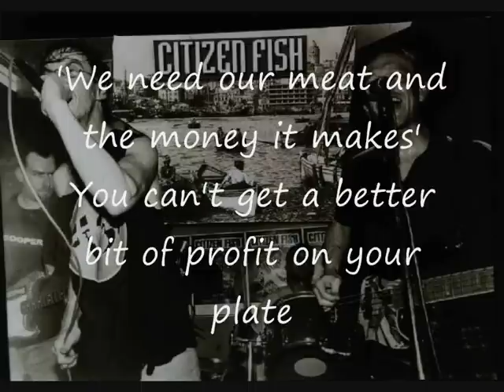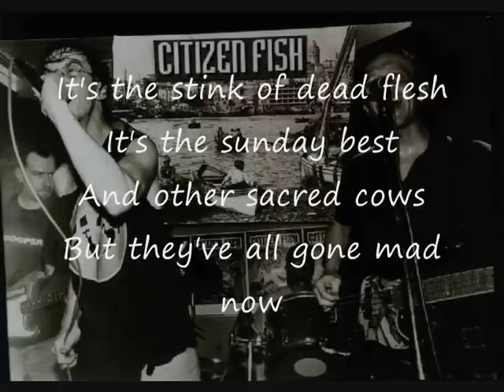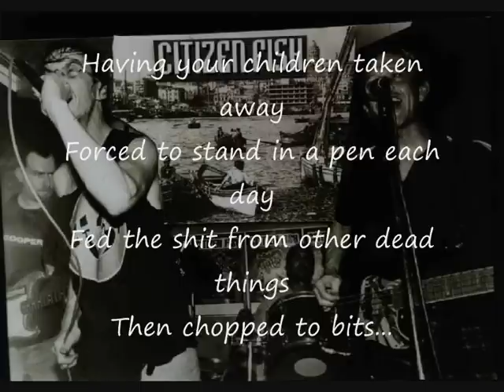Citizen Fish - Sacred Cows (With Lyrics)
Headlines all went mad cow disease sensation
Bseized by panic in a big meat-eating nation

They told us beef was safe then told us not to eat it
Got banned from exportation but not from the supermarket
Before someone else died
But the people they all cried
'We need our meat and the money it makes'
You can't get a better bit of profit on your plate

Frightening to see how money and tradition
Can over-ride the facts and force a position

Now stickers in four-wheeled vehicles say
'I'm proud to eat beef' instead of
'My other car's polluting as well'
So much that it's fucking up the food chain, hell
What's that taste? It's animal waste
The look on your face says 'What's that smell?'
It's the stink of dead flesh
It's the sunday best
And other sacred cows
But they've all gone mad now
Well you'd be pretty mad too
If what happened to cows happened to you
Having your children taken away
Forced to stand in a pen each day
Fed the shit from other dead things
Then chopped to bits...

We all suggest you go vegetarian
Then all these problems are all sorted out!